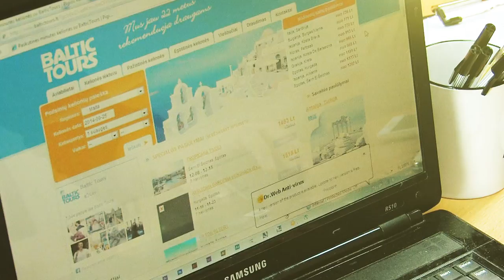HURGADA. Vaidybinis filmas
Kultūros klubas VORAS, 2013 m.